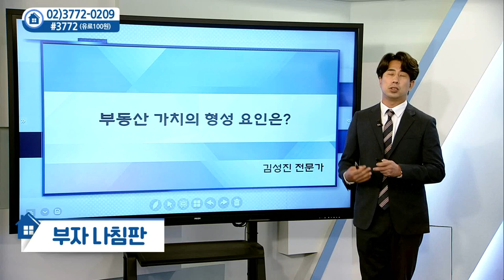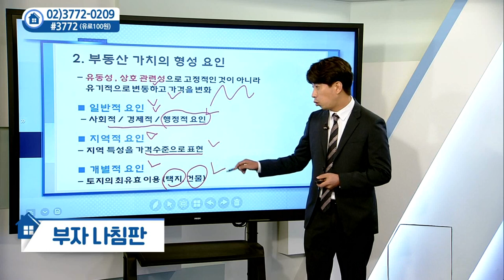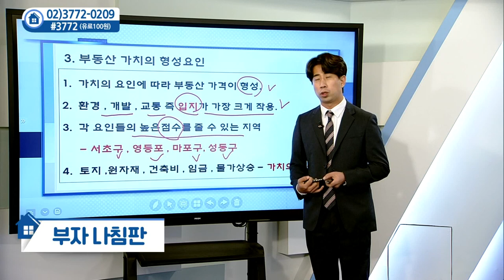부동산 가치 형성 요인은?_부동산미디어그룹 김성진 (20210602)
부동산 가치 형성 요인은?